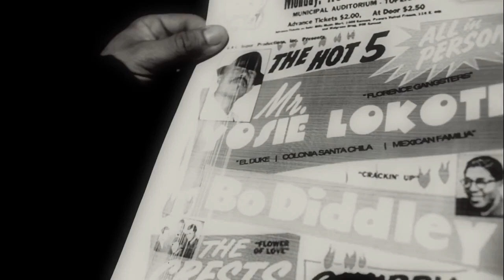Mr Yosie Locote Florence Gangsters Video Oficial HD